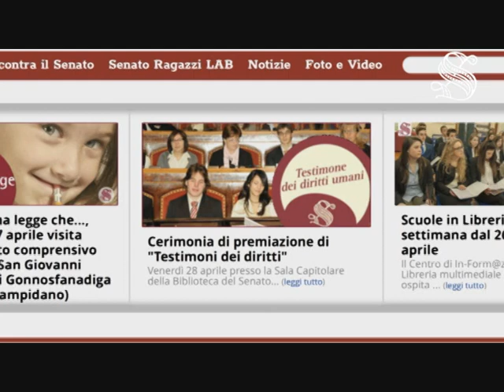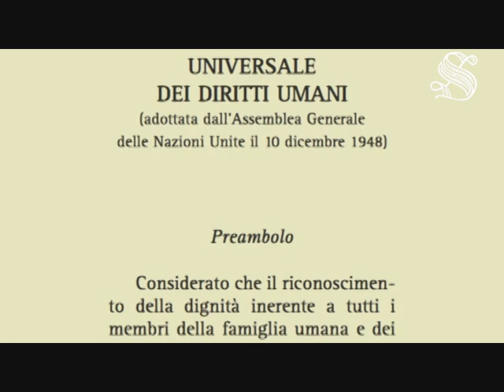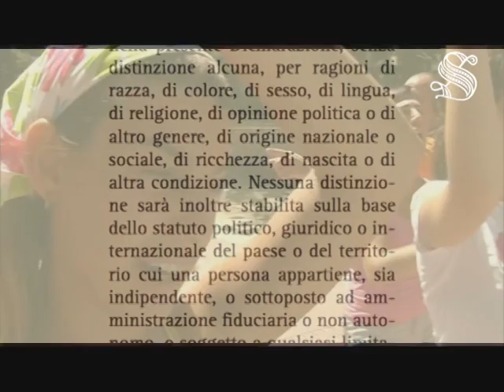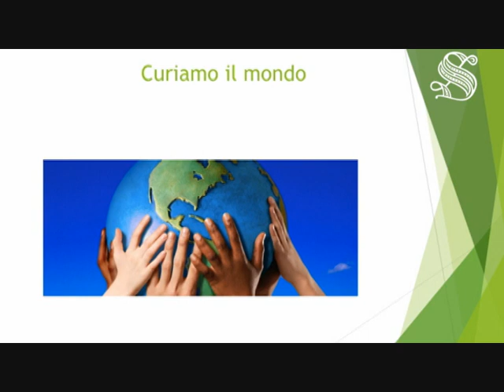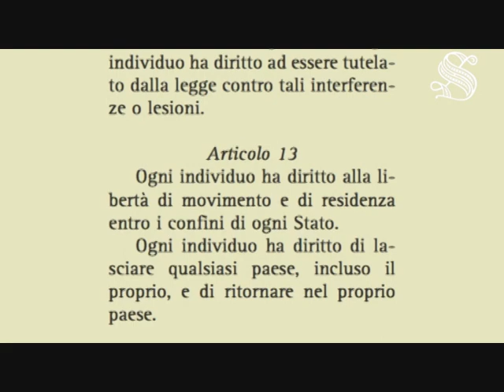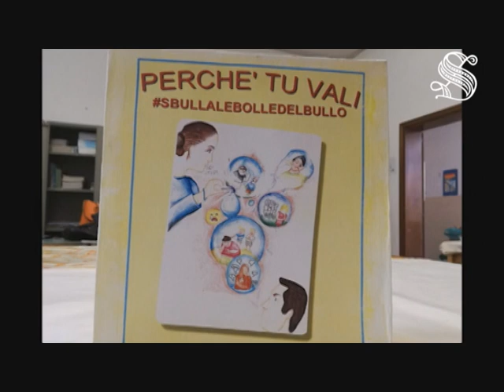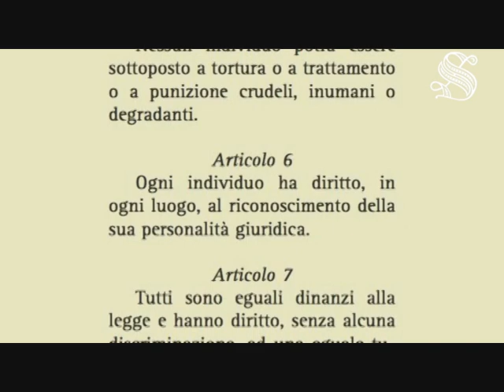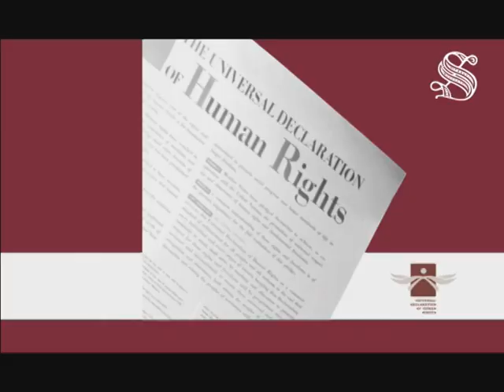Speciale premiazione del concorso ''Testimoni dei diritti''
Il 28 aprile 2017, presso la Sala Capitolare della Biblioteca del Senato,  alla presenza del Presidente del Senato e del sen. Luigi Manconi, presidente della Commissione straordinaria per la tutela e la promozione dei diritti umani, si è svolta la cerimonia di premiazione del concorso "Testimoni dei diritti" a. s. 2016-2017, organizzato dal Senato in collaborazione con il Ministero dell'istruzione, dell'università e della ricerca.